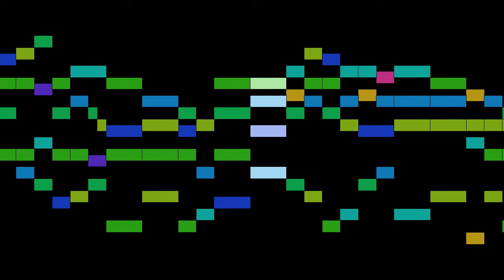Crüger - Lobet den Herren, alle, die ihn ehren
An animated score of "Lobet den Herren, alle, die ihn ehren", by Crüger.